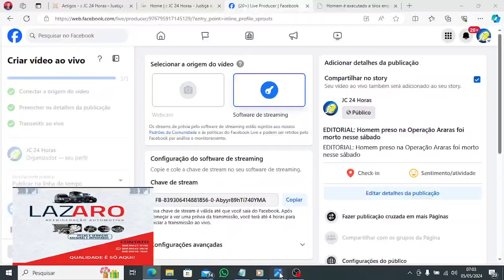EDITORIAL: Homem preso na Operação Araras foi morto nesse sábado